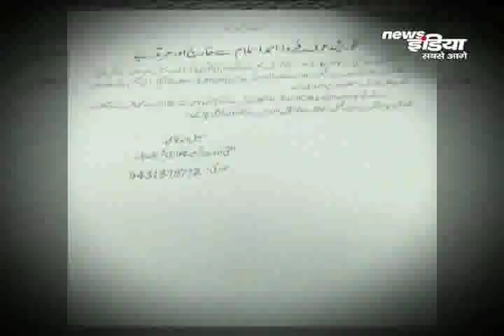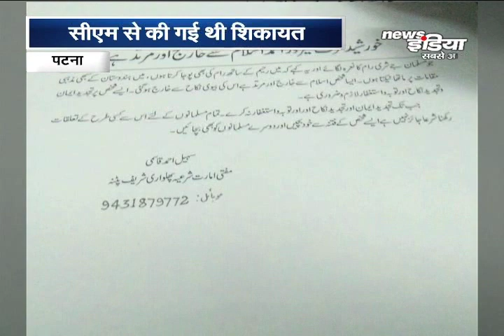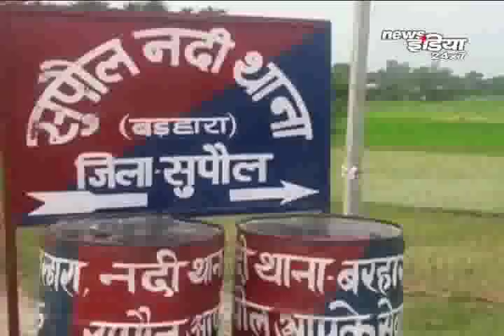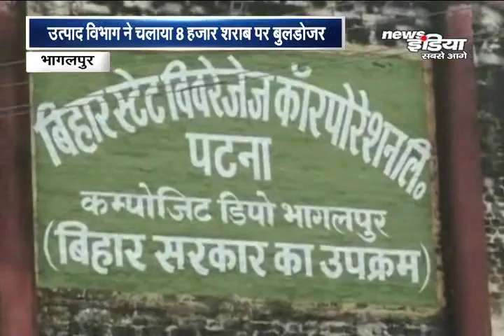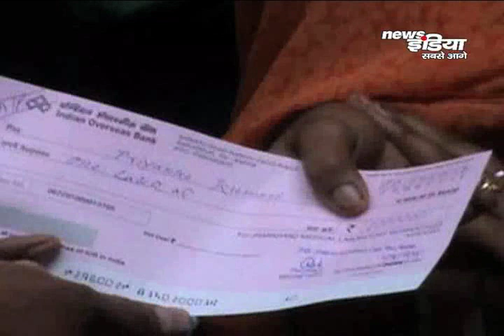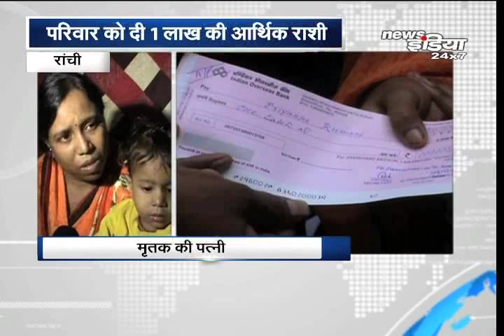Mid Night Headlines @ 9:00 PM